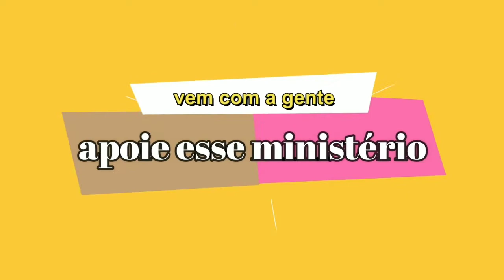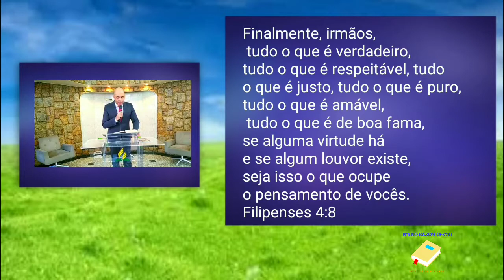Culto de SÁBADO QUARENTENA - IASD CENTRAL DUQUE DE CAXIAS,RJ - 11/07/2020